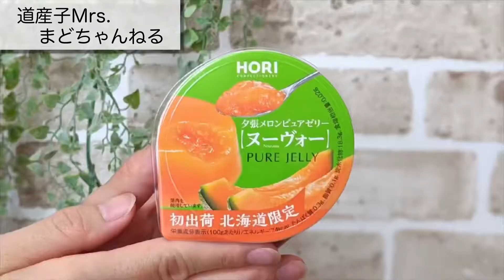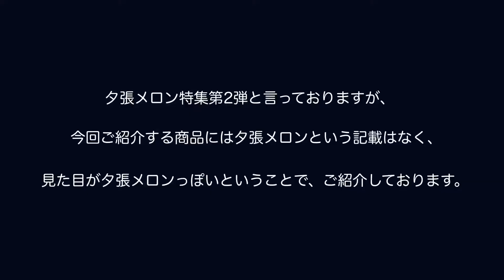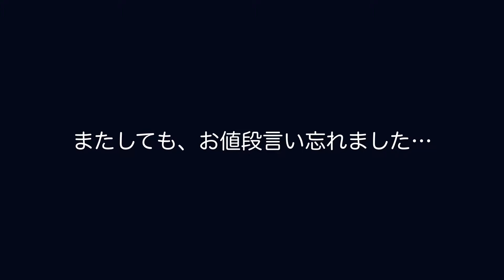夕張メロンシリーズ第2弾！あの有名なお菓子も期間限定メロンやってます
見た目もメロン！味もメロン！
見ても食べてもメロンが楽しめるバウムクーヘンです。

※本商品については、夕張メロン使用の記載はありませんでしたが、夕張メロンに似た見た目から本シリーズでご紹介させて頂きました。

北海道在住の道産子が、北海道のお土産に関する動画をメインにアップしていきます！

北海道生まれ、北海道育ちの道産子around40三上まどかです！

仕事も遊びも子育ても自由に楽しむをモットーに大学生から小学生まで3人の子供を育てる母。

Mrs.JAPAN2017年日本代表になりMrs.asia supremeに出場。ヤングミセスの部でアジア3位になった事から『ミセス』と呼ばれチャンネル名になりましたー！笑

北海道の美味しいモノ楽しいコトをゆる〜く紹介する番組です！
道内の方、道外の方、国外の方にも北海道の魅力をゆる〜く存分に楽しんでもらえたら嬉しいです！